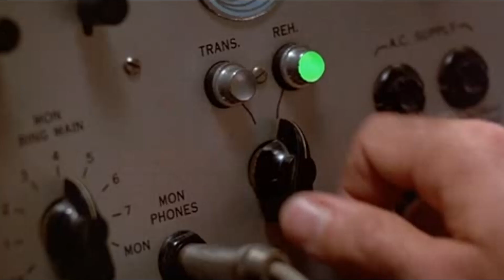NEVA | Capitulo 3 | Ascenso | Gameplay Español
Bienvenid@s a Neva.

Neva narra la historia de Alba, una joven atada a un curioso cachorro de lobo tras un traumático encuentro con fuerzas oscuras. Con el tiempo, su relación evolucionará mientras aprenden a cooperar y a ayudarse mutuamente para superar situaciones cada vez más peligrosas.

Ante un mundo maldito que amenaza con acabar con ellos, Alba y Neva harán todo lo posible por sobrevivir y construir un nuevo hogar juntos.